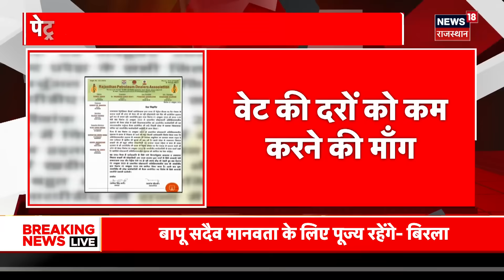Rajasthan Election 2023: ठेकाकर्मियों को CM Ashok Gehlot ने दी बड़ी सौगात | Congress | Rajasthan News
Rajasthan Election 2023 को लेकर प्रदेश में सियासत तेज हो गई है. इसी बीच Rajasthan में आचार संहिता लगने से पहले Congress ने Meeting में बड़ा फैसला किया है. साथ ही साथ Gehlot Cabinet में ठेकाकर्मियों के लिए बड़ा ऐलान किया है.